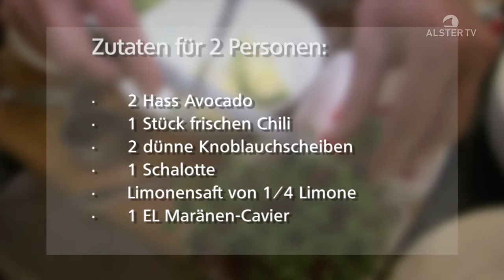AvocadoTatar - AlsterTV (HD-Video)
Peter Sikorra zeigt uns in dieser Folge, wie man Avocado Tatar zubereitet.